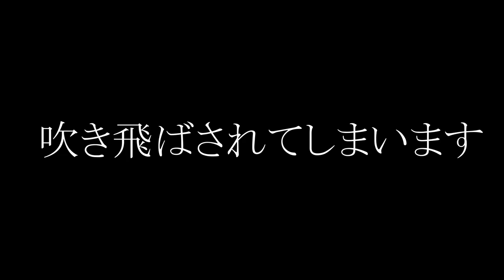【強風注意】スプラトゥーン2の世界にも台風が来てるので外出は控えて安全に過ごしてください【スプラトゥーン２】